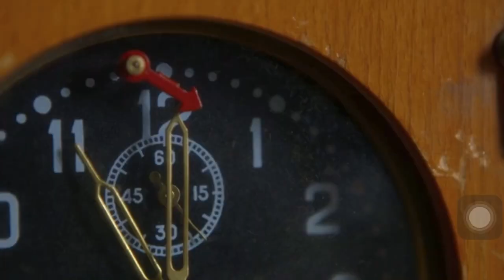OFFICIAL TRAILER : MIKHAIL TAL MOVIE!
Film biography tentang kisah hidup mantan juara dunia catur Mikhail tal yang menjadi juara dunia catur di usia sangat muda, tapi di nyatakan hidupnya hanya satu tahun lagi dikarenakan penyakit ginjalnya yang sudah kronis!